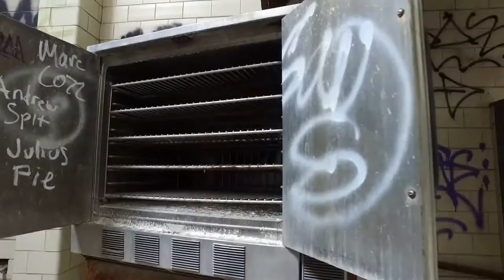Abandoned school with epic auditorium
Pretty big school in nj with a huge auditorium, tons of graffiti and other sites n decay. There was a cool gym as well but it was too dark to film